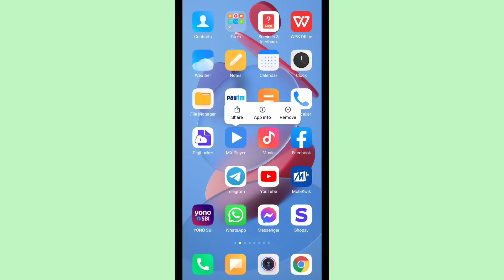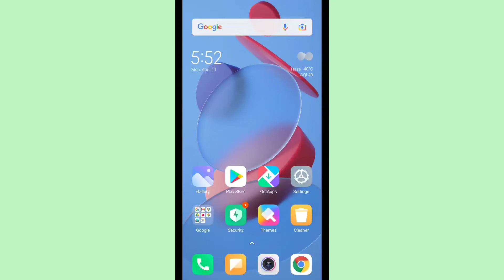MX Player Ka Notification Kaise Band Karen 2022